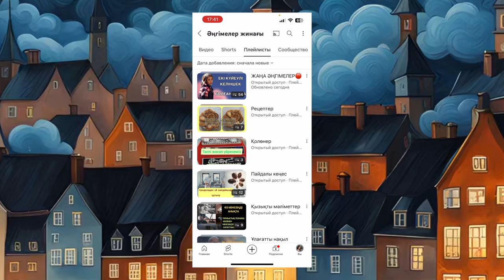Бұл тағтырды ешкімге тілемеспін 😱😱😱. Ангимелер жинагы